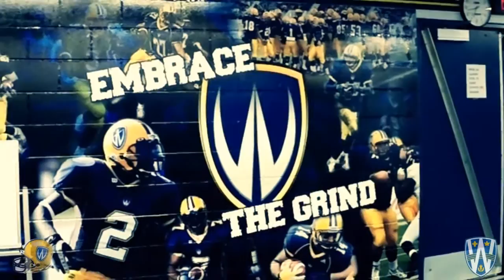Windsor Lancers Football Offseason Training 2013-2014